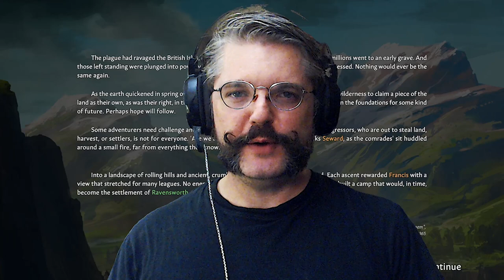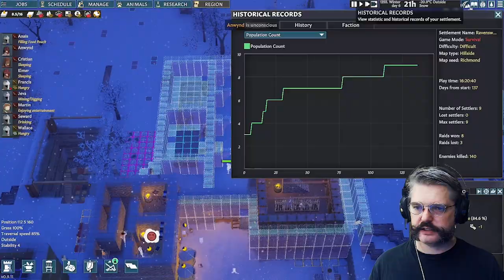Going Medieval ep. 13 - Mining/Finishing the Great Hall | Ravensworth Castle on Richmond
Going Medieval is a Medieval community management, survival crafting and voxel building game in the vein of Rimworld or Dwarf Fortress. We're focused on building Ravensworth Castle, an ancestral castle of the Fitzhugh family which fell into disrepair sometime shortly after the War of the Roses. In this episode Ravensworth residents switch over to mining for the late fall/winter season, fend off a raid and craft stone blocks and iron for the completion of the great hall.